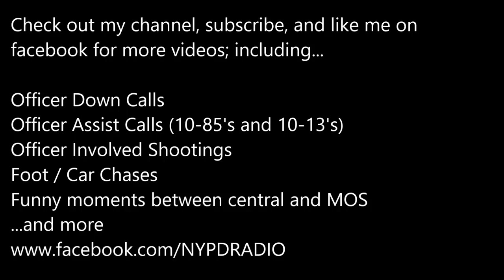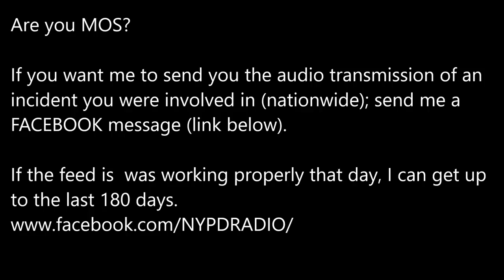1.29.18 48th PCT Officer Involved Shooting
The following is audio from the NYPD 48th PCT where there was an  officer involved shooting on 1/29/18.

If its there, and as long as the audio was working properly that day, I can get the last 180 days